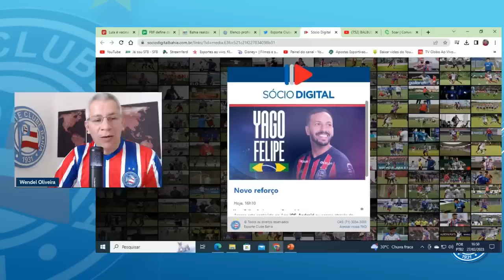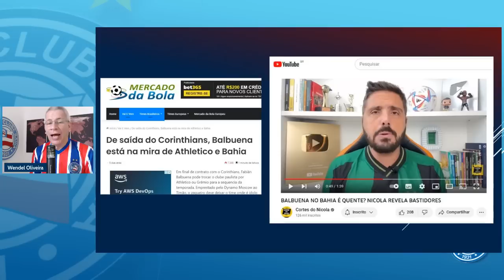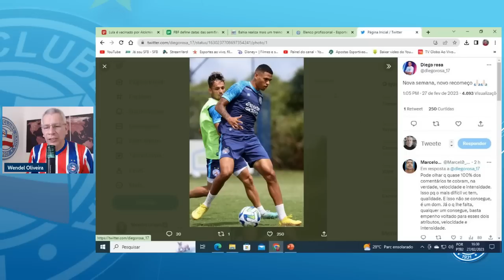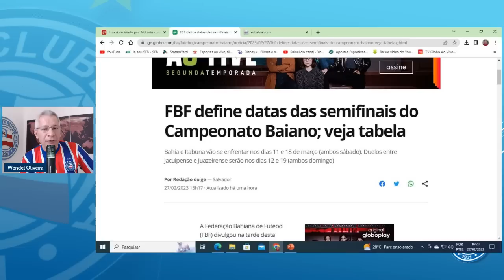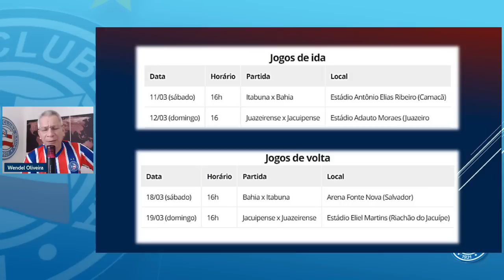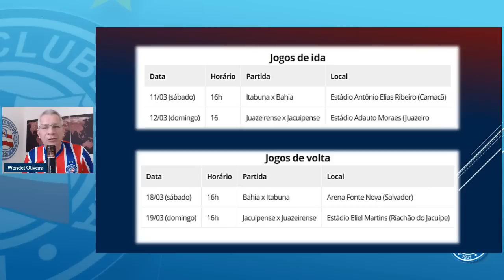💰 O QUE TRAVA BALBUENA NO BAHIA? | ⚽ YAGO FELIPE APRESENTADO PELO BAHIA